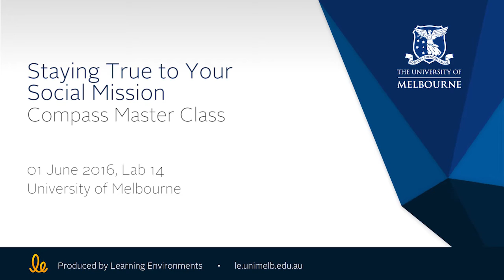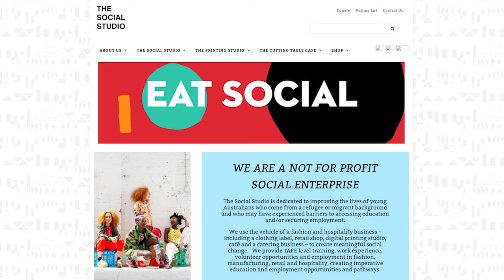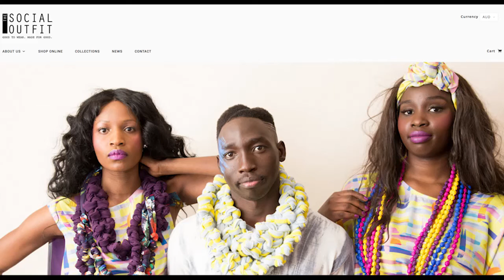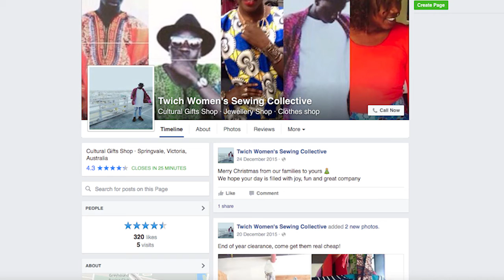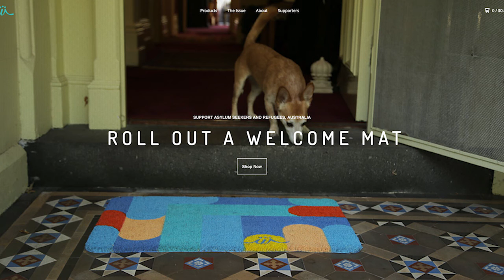Staying True to Your Social Mission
Social startups often suffer from mission drift - as they race to attain financial sustainability, their plans for social impact often shift or even worse, take a back seat.
Why does this happen? How can you prevent it? This master class will teach you how to stick to your guns for the benefit of the people you want to help.
Grace McQuilten, founder of The Social Studio, has built a not-for-profit social enterprise committed to deep localized social impact - improving the employment and education opportunities of Australian migrants and refugees using fashion and design.
Hear Grace's story and advice on how to optimise social impact for your venture.

Grace McQuilten is Public Officer and Founder of The Social Studio. The idea for the Social Studio was seeded by Grace, an art historian, curator, academic and social enterprise expert. Grace stepped down as the founding CEO of the Social Studio to take up an academic post in 2014. She is presently a Vice-Chancellor’s Research Fellow at RMIT University. Grace completed her doctorate in art history at the University of Melbourne in 2008, researching connections between art, design and consumer culture. She is advisor to The Social Outfit (Sydney) and Twich Women’s Sewing Collective (Dandenong), a board member for the Art Association of Australia and New Zealand and a co-founder of The Welcome Committee Inc.

The Social Studio is a not for profit social enterprise dedicated to improving the lives of young Australians who come from a refugee or migrant background and who may have experienced barriers to accessing education and/or securing employment.
They use the vehicle of a fashion and hospitality business – including a clothing label, retail shop, digital printing studio, café and a catering business – to create meaningful social change.  The Social Studio provides TAFE level training, work experience, volunteer opportunities and employment in fashion, manufacturing, retail and hospitality, creating imperative education and employment opportunities and pathways.